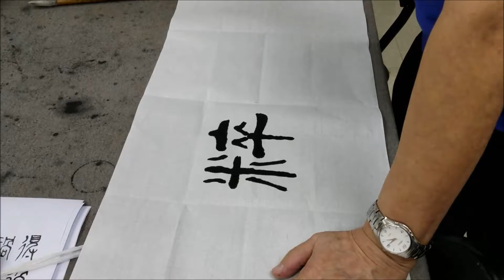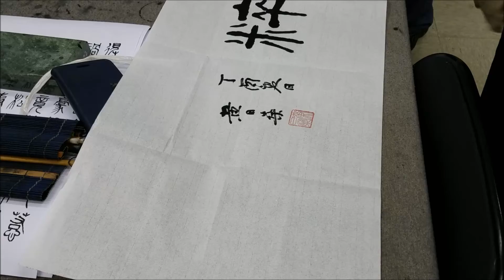2017年05月15日黃日燊老師堂上示範 ，冰清玉粹